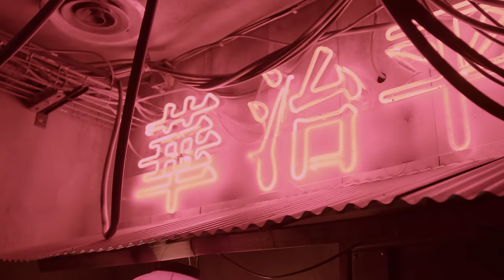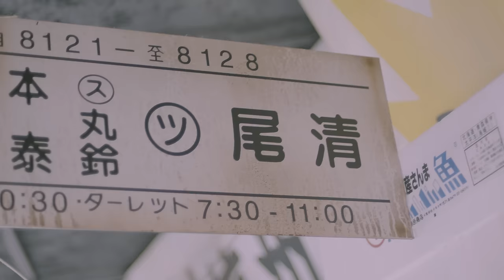YOAN : "PLI DOUS " ( official video )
Auteur : Yoan & Kaïlyn RYSE
Compositeur : Ali Angel
Arrangements : Gordon, Yoan & Gregz
Choeur : Yoan, Gregz & K-rolyn’
Mix : Ali Angel
Mastering : Ali Angel@angelsoundlab
Direction Artistique : Gordon
Studio D’enregistrement : Get Happenz

Réalisation : Nathalie Carollo pour NS Events
Caméra : Nathalie Carollo
Montage & étalonnage
NS EVENTS
Assistants : Christophe Carollo & Matthieu Marie-Sainte
Makeup artist : Samake Up
Coiffeuse  : Kiaralocks
Figurante: Chloé

Aztec musique

" Pli Dous "

Je ne trouve pas les mots pour te dire
Tout ce que j’aimerais faire dans l’avenir
Forcément tu s’ras l’héroïne de mes rêves
Carrément il faut que tu coules dans mes veines
Il aurait vraiment fallu
T’inventer si tu n’existais pas
Que serait devenue la terre sans eau et sans vie sans toi
C’est impossible de revenir sur mes pas quand je sais qu’tu es là
Tu es mon oxygène
Ma bouffée d’air

Refrain :

Quand tu me touches
An pli dous baby
Quand je te touche
Ou pli dous lady
Il n’y a vraiment rien de plus doux
Un point c’est tout
Quand on se touche
Nou pli dous baby

Couplet :
An pé pa konpwann ki jan on moun pa amouré dèpi yo konnèt vou
Dépi jou la nou kwazé ou pa janmen kité plas la ki an kè mwen
A pa nenpòt ki moun ki pé fè tèt an mwen touné touné kon toupi
Mè tou sa mwen ka swété sé kè lanmou an nou ka rété vérité

Tu es ma douceur
Une partie de mon coeur
Tu es la lueur de mon espoir
La passion de mon coeur grâce à toi
Pas de doute
J’aime la vie

Refrain :
Pa ni tan a pèd pou douté
Fo nou pran lavi jan i yé
Pran-y kon si
Pran-y kon sa
Pran-y kon si, kon si, kon sa
Pran-y kon si
Pran-y kon sa
Viv vi a-w pa ni le chwa
Refrain :
Refrain x2
Fo nou pran la vi jan i yé
Pran-y kon si
Pran-y kon sa
Pran-y kon si
Pran-y kon sa